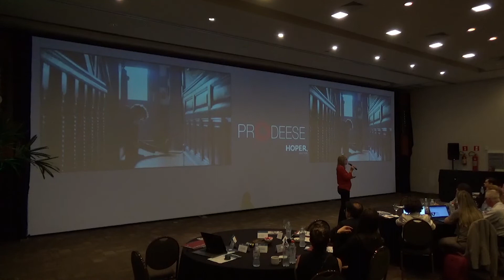PRODEESE AGORA | Políticas de Aprendizagem Ativa, Criativa e Colaborativa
Renata Perrenoud encerra o primeiro dia de palestras do módulo 5 do PRODEESE "Gestão do Ensino e da Aprendizagem"

Foz do Iguaçu 28 de Março de 2019.